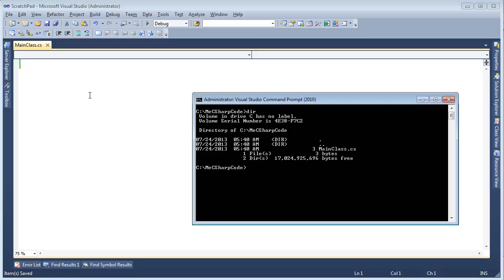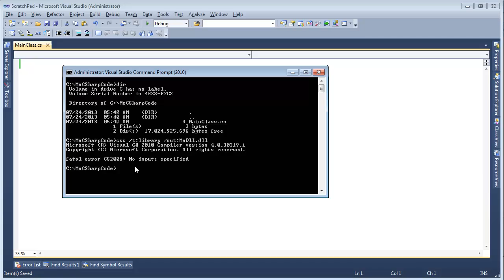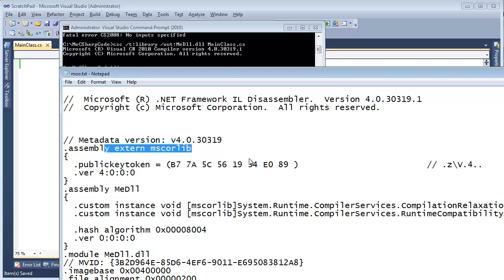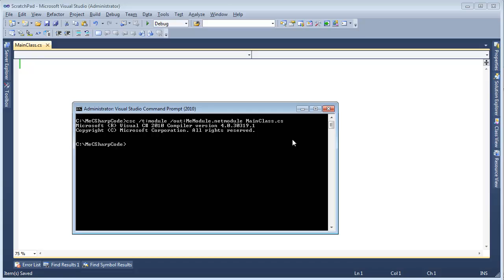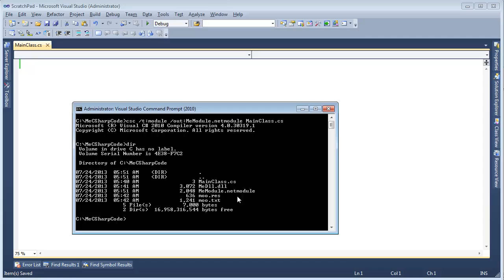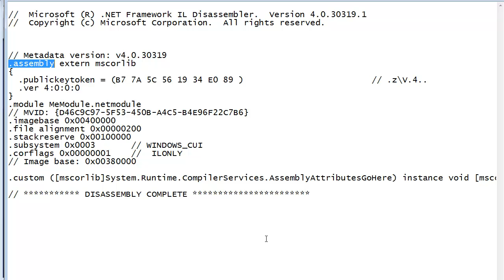C# Assembly Manifest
C# .NET assembly manifests determine the identity and dependencies of an assembly.